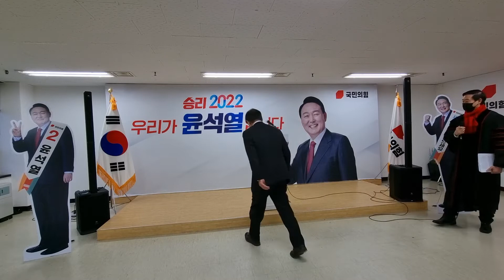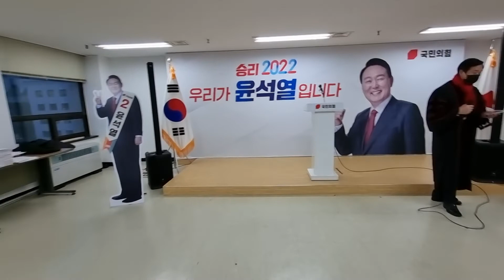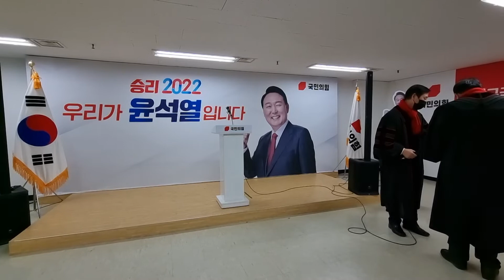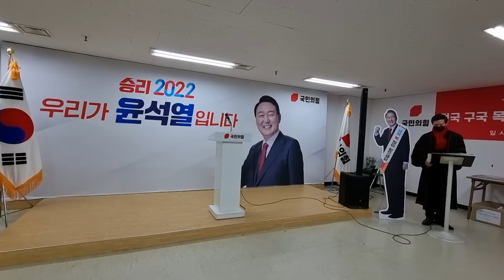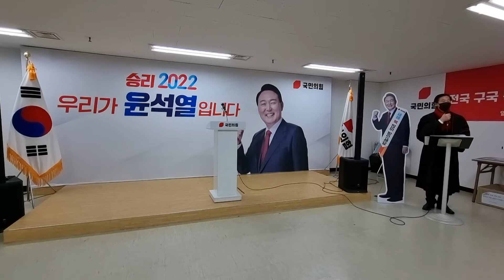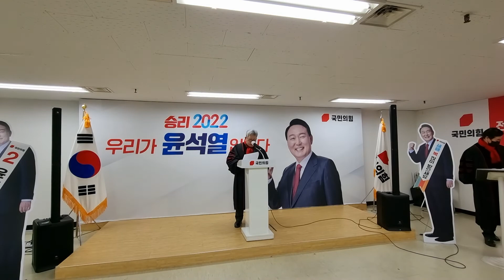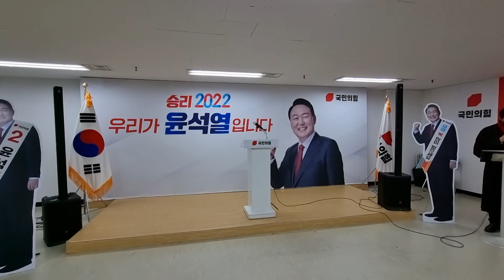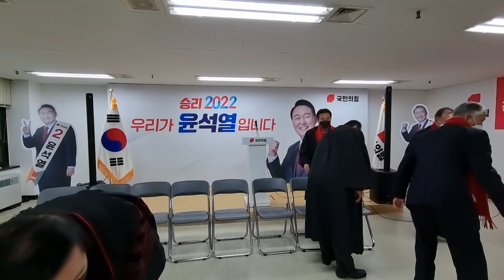전국 구국목회자협의회대표153명지지선언문대화빌딩10층0207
1. 먼저 ‘유튜브’에 접속합니다.-
2. 검색창에 ▶‘김동홍’을 검색합니다.
3. 김동홍마음사진TV 아래
   ▶‘구독’ 버튼을 눌러주세요.
4. 그럼 ‘구독중’으로 바뀝니다.
5. 정말 ♣“감사합니다”